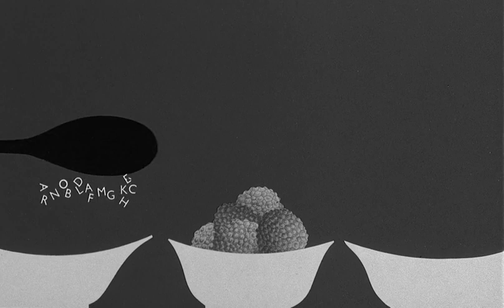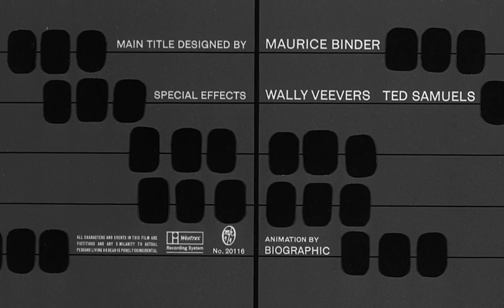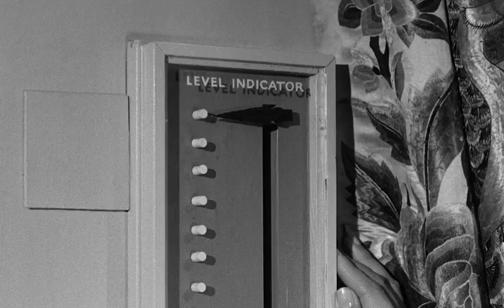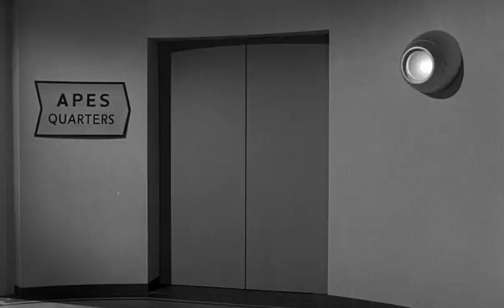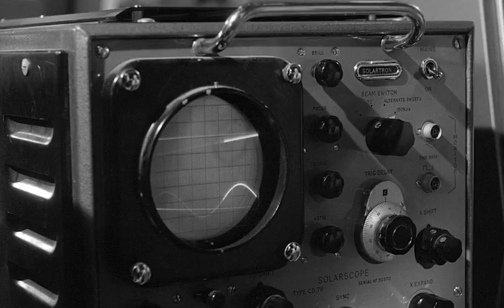Дорога до Гонконга комедія українською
Сюжет:
Гаррі Тернер і Честер Бебкок - актори-невдахи водевілю, які постійно перебувають у пошуках заробітку. Доля зіштовхує їх з Діаною - агентом секретної урядової організації «3-й Ешелон», а потім з лиходіями, які хочуть відправити на Місяць ракету з обладнанням, яке допоможе їм підкорити Землю.